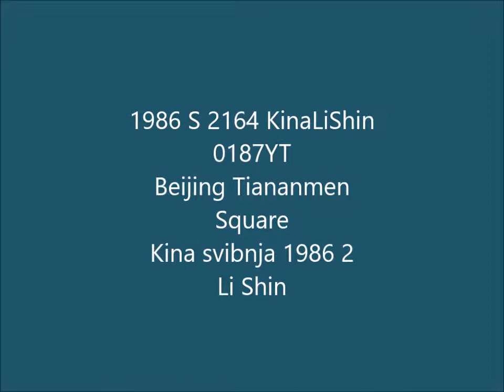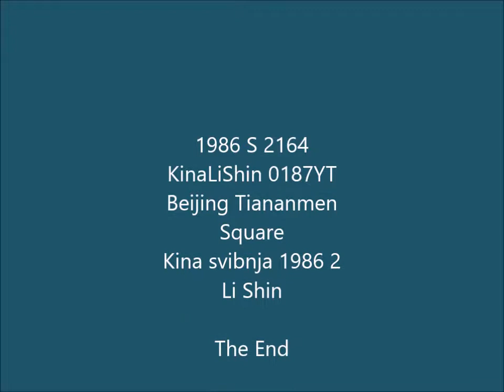1986 S 2164 KinaLiShin 0187YT Beijing Tiananmen Square Kina svibnja 1986 2 Li Shin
1986 S 2164 KinaLiShin 0187YT Beijing Tiananmen Square Kina svibnja 1986 2 Li Shin